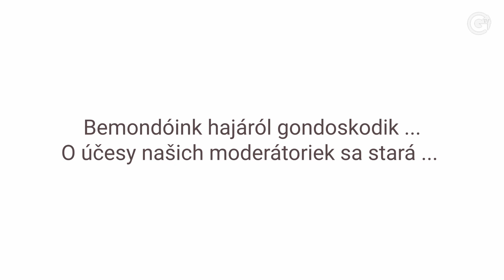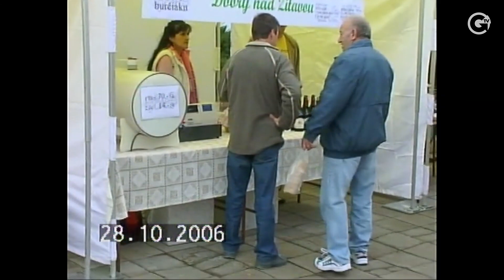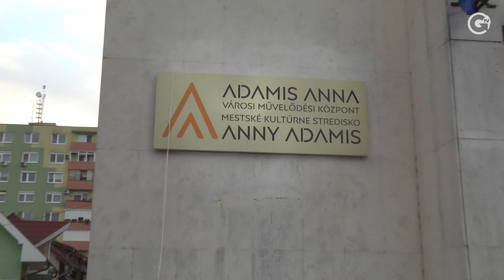GútaTV 18.10.2023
Hírek
- Gútai borkorzó
- Husvéth István matematika verseny                                                                                          - Archív - Ősz Gútán                                                                                                                                                                                                                                                                                                                                                                                                                                                                        - Programajánló

Sport
- Asztalitenisz                                                                                                                       - Teremkerékpár

Ez+Az
- Adamis Anna

Správy
- Kolárovské vínne korzo
- Matematická súťaž na pamiatku Istvána Husvétha                                                                                                                                                                                                                                                                                                                                                                                 - Archív - Jeseň v Kolárove                                                                                                                                                                                                                                                                                                                                                             - Ponuka programov

Šport
- Stolný tenis                                                                                                                            - Sálová cyklistika

Mozaika
- Adamis Anna